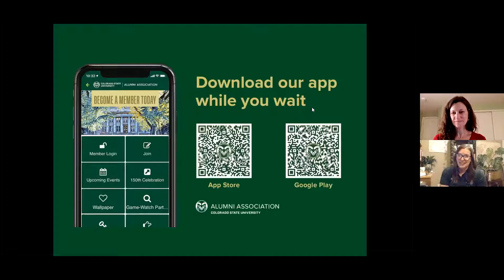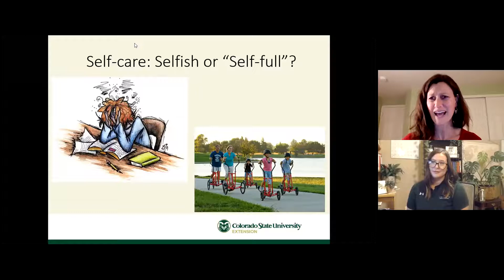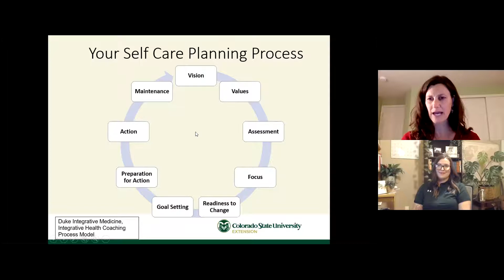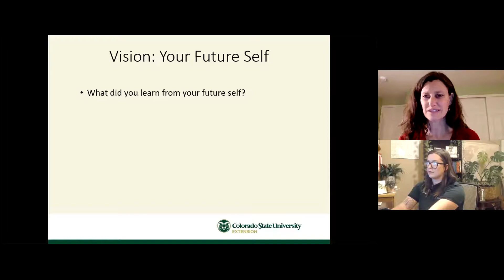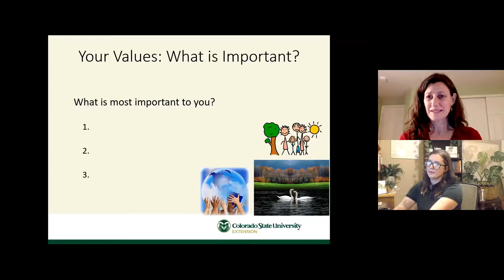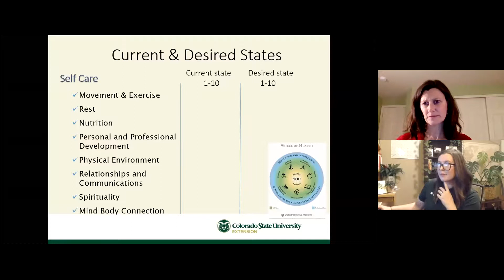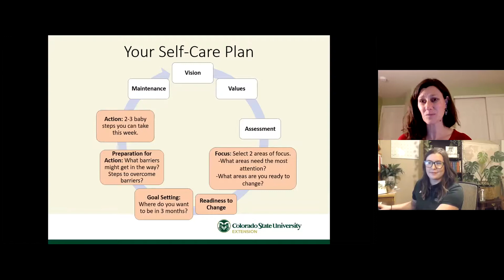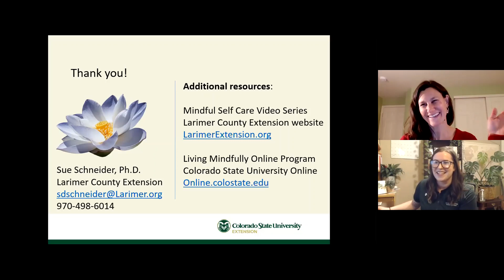New Year Series: Self-Care Planning Workshop with CSU Extension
Has self-care been secondary to everything else in your life? This workshop recording can help you reprioritize. You will identify areas of your life that need greater attention and develop an individualized self-care plan based on realistic goals and grounded in your values and vision for optimal well-being.

Meet your CSU Larimer County Extension Agent:
Dr. Sue Schneider is a Health and Wellbeing Agent in the Larimer County office of CSU Extension. She provides leadership, programming, and education in the areas of community health, family well-being, and healthy aging.  Sue is a medical anthropologist and certified integrative health coach.